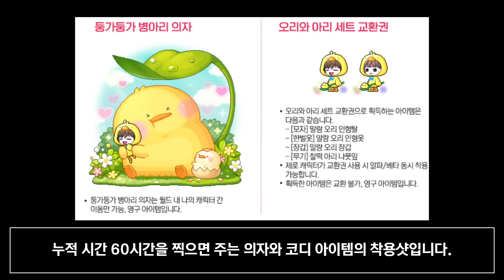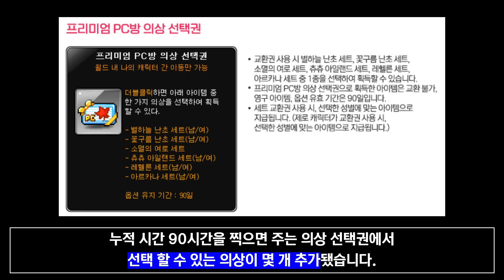[한자] 대박!! 본섭 패치 후 변경/추가된 패치 정리!! (일단 월드리프 빨리!!! /PC방이벤트/메M콜라보/기념주화/추가메포/캐시이동 등등) [메이플스토리]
대박대박!